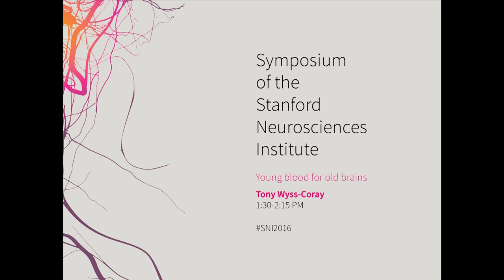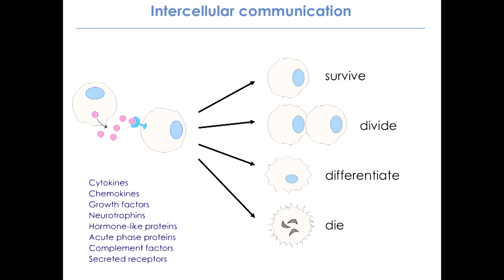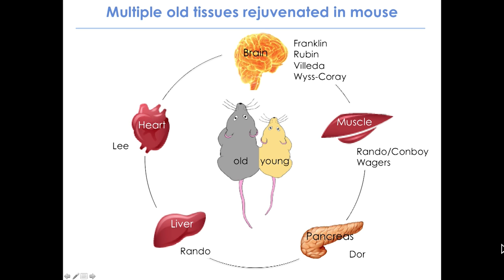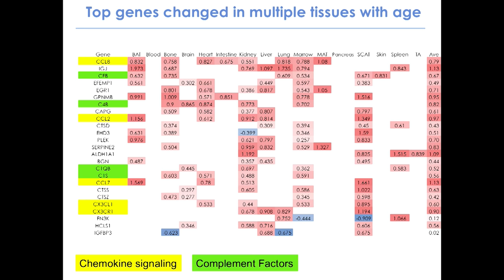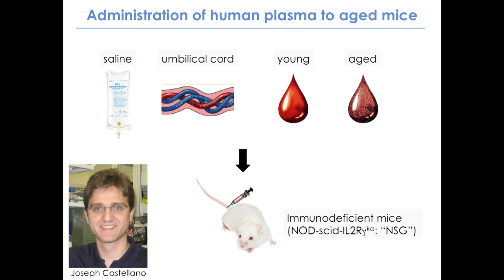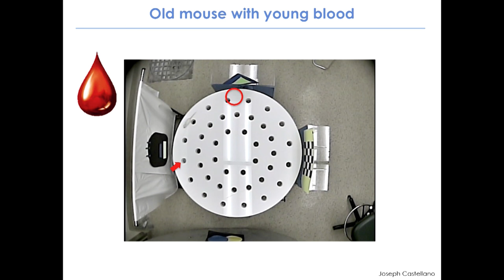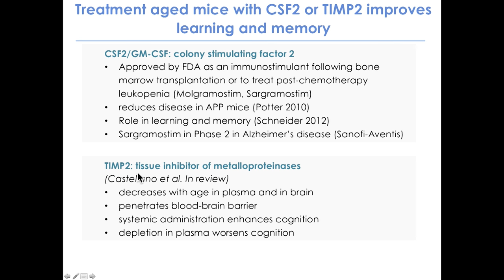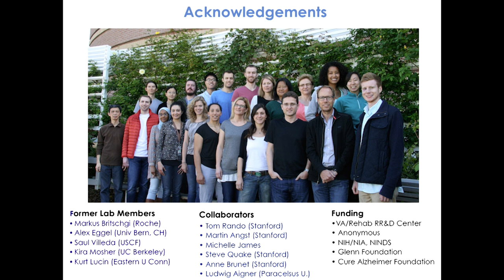6. Young Blood for Old Brains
Tony Wyss-Coray is a professor of Neurology and Neurological Sciences at Stanford University, the Co-Director of the Stanford Alzheimer’s Disease Research Center, and the Associate Director of the Center for Tissue Regeneration, Repair and Restoration at the Palo Alto VA. In this talk he talks about blood borne factors from young mice or humans are sufficient to slow aspects of brain aging and improve cognitive function in old mice, and vice versa, factors from old mice are detrimental for young mice and impair cognition.